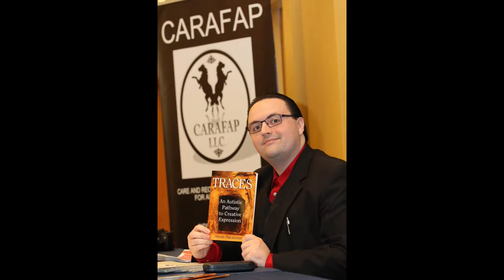Businesss Unlimited with Darrell C. Spears - "Autism Awareness"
An interview with Dr. Amanda Carter, CEO of CARAFAP

Care And Recreational Activities For Autistic People (CARAFAP) is an organization that provides recreational, respite, behavioral, and consulting services for individuals diagnosed with Autism Spectrum Disorder and Down Syndrome. CARFAP's mission is to empower and encourage individuals with developmental disabilities and mental health diagnoses to help them live a more productive life, and encourage them to strive to execute their dreams despite their disability.